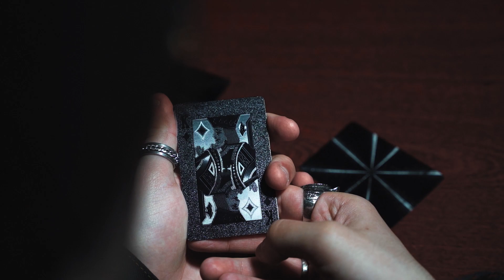SvM3K - Love Being HvT3D (Official Video)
LOVE BEING HVT3D WAVE

Zamówienia można składać od 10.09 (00:00).
Do 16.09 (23:59) zamówienia przechodzą jako pierwsza pula, dzięki czemu zagwarantowane jest wysłanie albumu dnia 17.09.
Jedno zamówienie z pierwszej puli otrzyma dodatkową niespodziankę - zostanie ono wylosowane 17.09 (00:00).
Wszystkie zamówienia złożone po 17.09, zostaną wysłane 27.09.
JEST TYLKO 100 ZESTAWÓW - O ILE PŁYTY MOGĄ ZOSTAĆ DOTŁOCZONE, ZESTAWY NIE BĘDĄ PONOWNIE KOMPLETOWANE!

Zamówienia można składać na IG: svm3k

Cena 35 zł + przesyłka!

Title: Love Being HvT3D
Artist: SvM3K
Producer: SvM3K
Mix & mastering: SvM3K
Artwork: SvM3K
Video: Phantom Studio